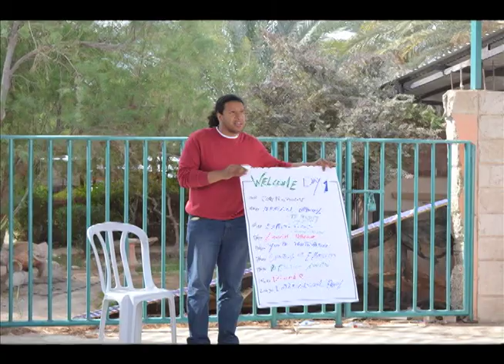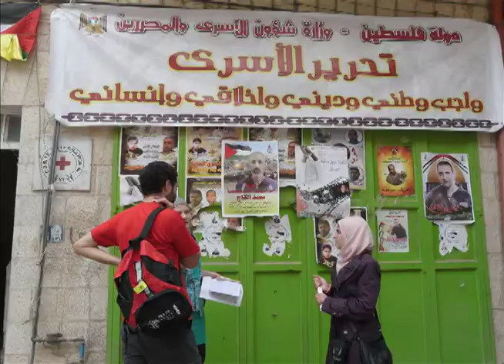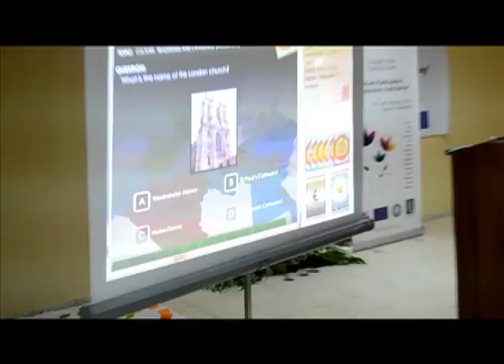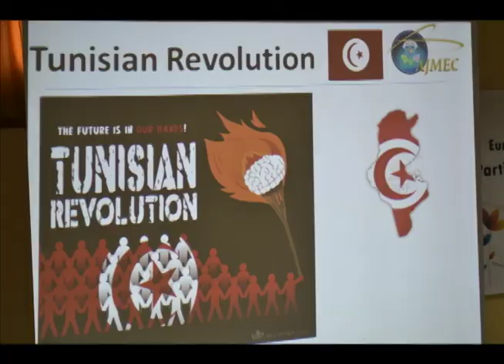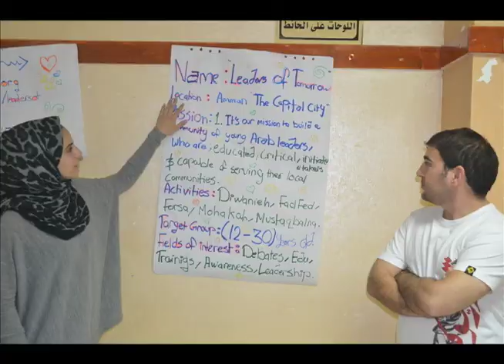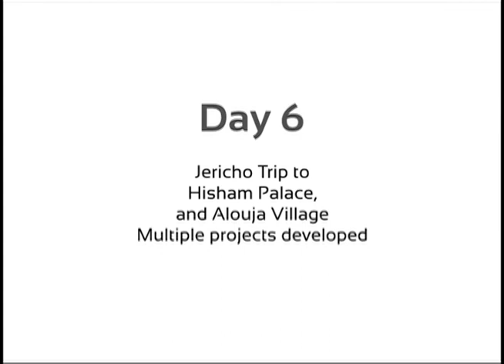Juzoor EuroMed Youth Training Course 2013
Juzoor EuroMed Youth Training Course, March 17 - 24, 2013 - Jericho, Palestine
EuroMed youth Training Course on Youth Participation.

Partners countries: France, Italy, Malta, Germany, UK, Spain, Portugal, Poland, Belgium, Lithuania, Tunisia, Egypt, Morocco, Jordan, and Palestine.

The project was applied to the 1st Feb 2012 deadline in the EuroMed Youth Program IV and it has been approved end of March

Overall Objective: Train youth workers to be active citizens in order to make youth projects targeting youth participation practices within the EuroMed region.

Specific Objectives:
- Providing better understanding of active youth participation
- Be inspired by the Arab Spring Revolutions
- Be active citizens by creating youth projects in Euromed region
- Raise awareness of the Palestinian situation